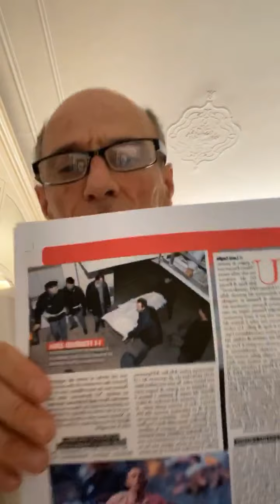Chi ha ucciso MarcoPantani?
Diretta Facebook sul mistero della morte del